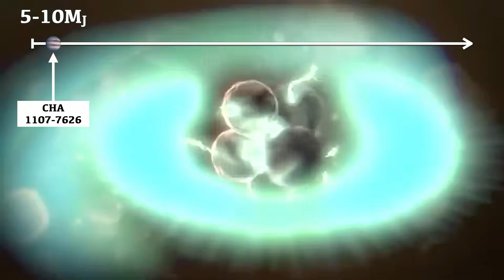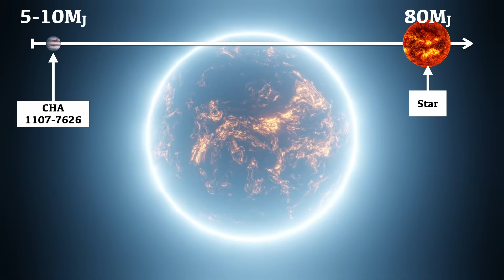Is this planet turning into a star?! 🤯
A planetary-mass object has just been discovered with star-like accretion. This young rogue planet is growing in violent bursts driven by magnetic fields, challenging the theory of planetary ejection and proving the direct collapse path for free-floating worlds is real. Let's talk about it!

Media credits:
Planet feeding: ESO/L. Calçada, M. Kornmesser
Nancy Grace Roman: NASA GSFC/CI Lab
VLT: ESO
Rogue planet: NASA/JPL-Caltech/R. Hurt (Caltech-IPAC)
Spitzer: NASA/JPL
Cha 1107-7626 growth: ESO/L. Calçada, M. Kornmesser
Solar_System_Birth: NASA, Boley
Fusion: ITER/polar media

Special thanks to my YouTube Members:  Annex Celestial, Steven Yee, Anders Welander, Bill Fratt, David Brant, Gregory McCoy, Nigel Draper, Jordan Workshop, Tom Organ, Rico, Steve - Plano,
John Lewis, Seyda, Christopher Senn, Tragically Canadian, Wheely Big Bike Trip, Simba D, Potterma63, Marc Connolly & Dr Brian Hart